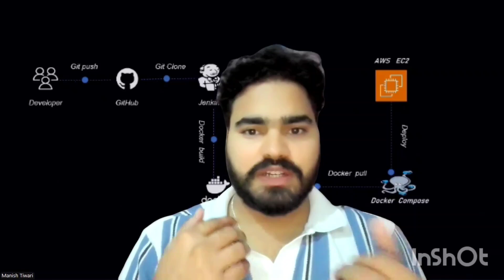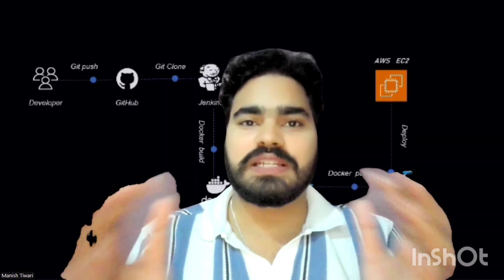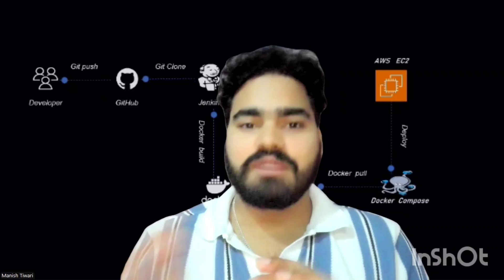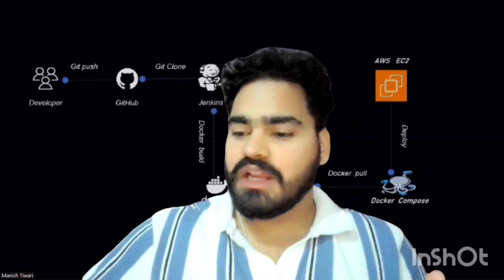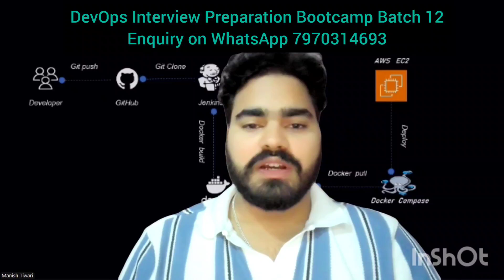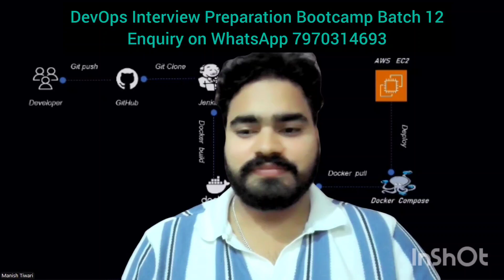How to Design a CI/CD pipeline for Microservices || Real World examples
How To Explain DevOps Project in Your Real Interview Even If You Haven't Worked. Watch this video as well on channel to explain project

Drop WhatsApp Message on 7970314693 to enquire about DevOps Training, Interview Preparation Bootcamp Batch, Mock Interview, Questions and Answer etc.